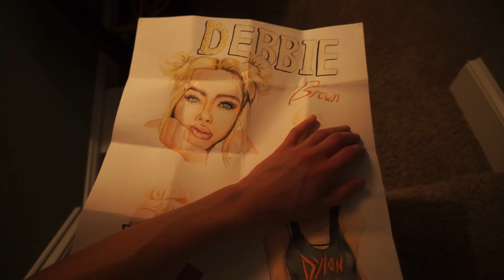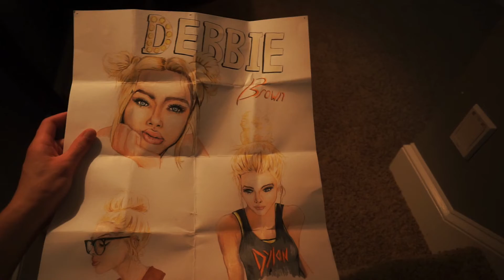Judās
Dylan meets up with Marcus, a new guy sent from the unknown who makes a deal to protect and make an alliance with Dylan. Plans go south, Dylan is faced with a special someone from his past. Stay safe and enjoy!!